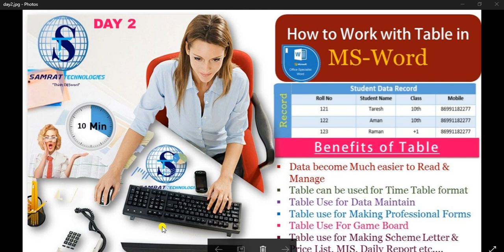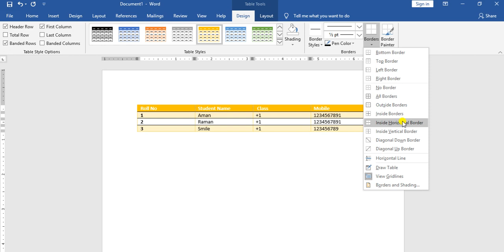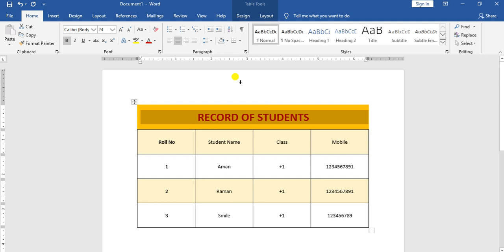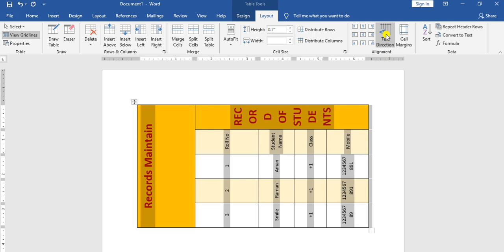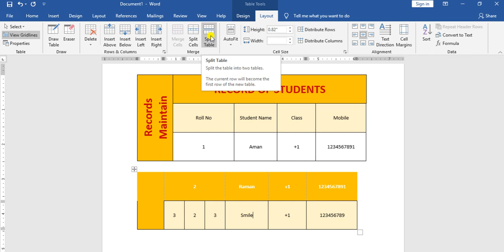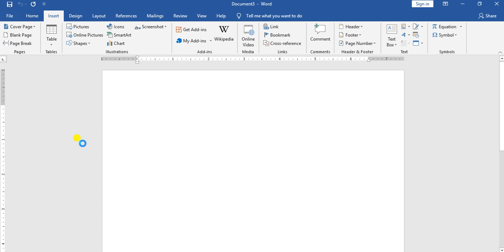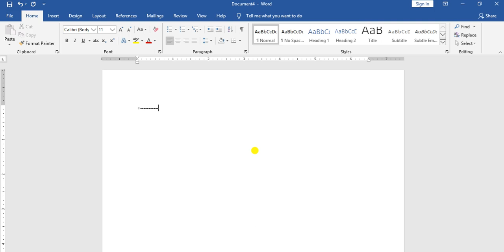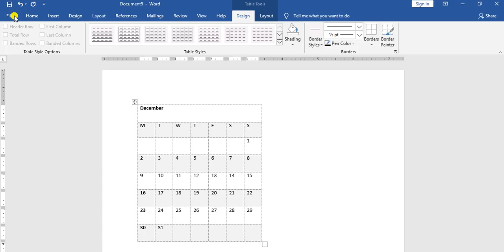How to Work with Table in MS-Word